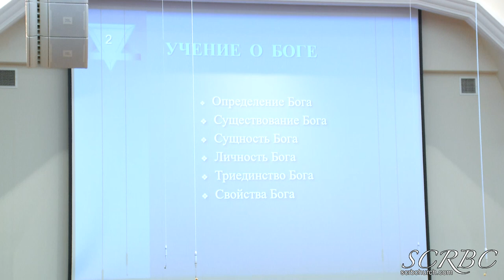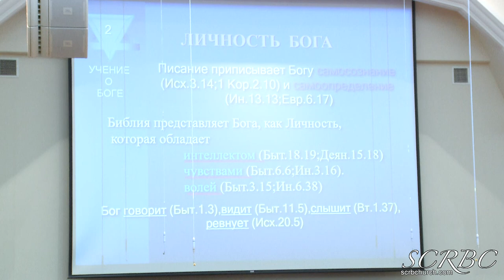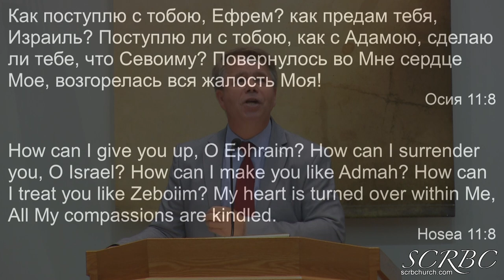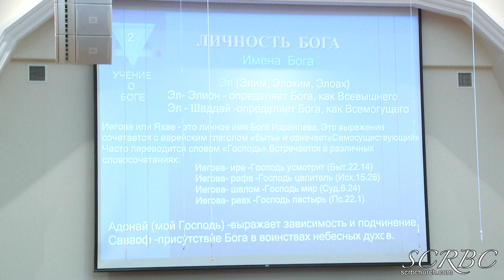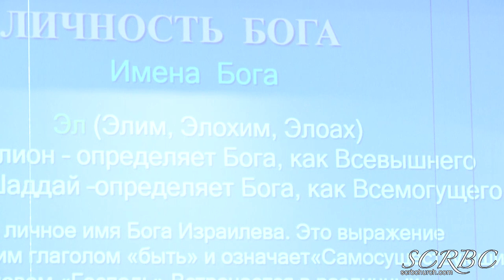2019 10 13. Учение О Боге. Часть3. Личность Бога.Г. Кронин